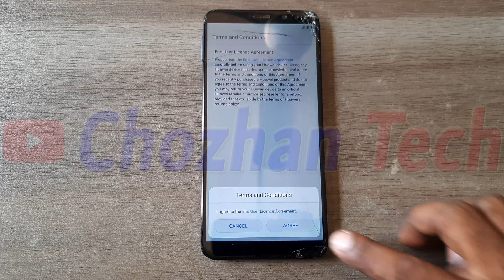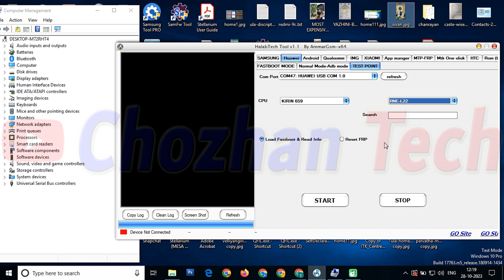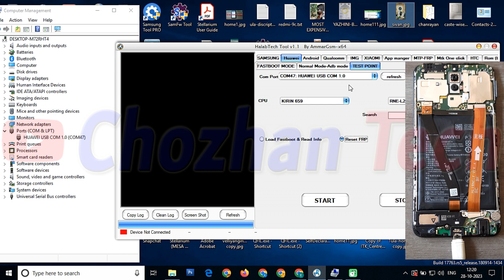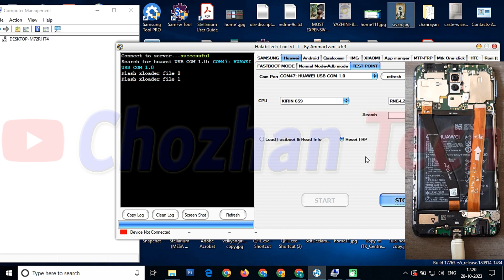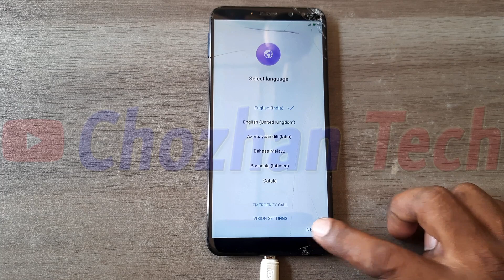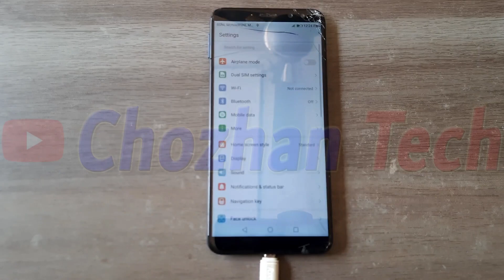Huawei Honor 9i - RNE-L22 FRP Remove with Free HalabTech Tools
easy HalabTech Tools guide; HalabTech Tools Download; HalabTech Tools full guide.